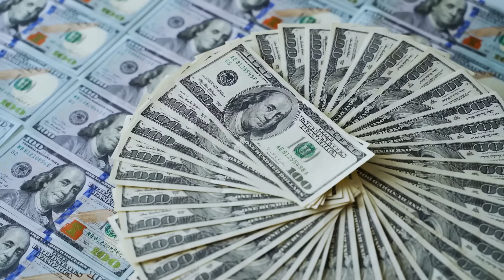How to Make BANK as a Structural Engineer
Are you a structural engineer looking to increase your income and make BANK in your career? In this video, we delve into the essential strategies and tips that can help you maximize your earning potential in the field of structural engineering.